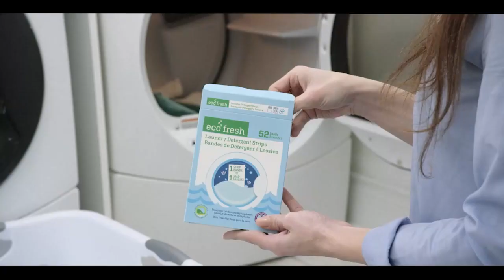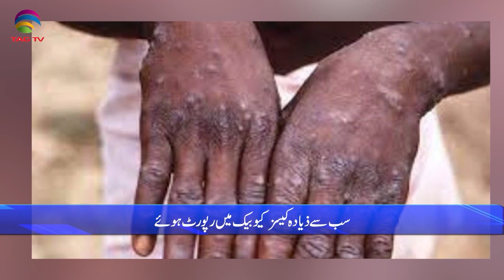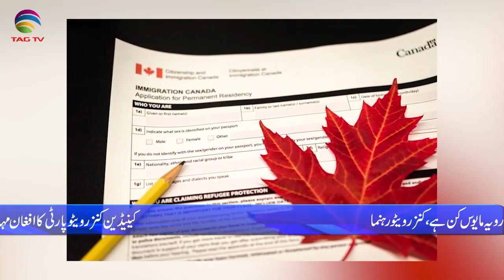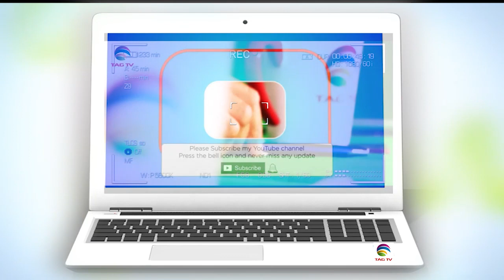International & Canadian News Bulletin in Hindi/Urdu - July 22, 22